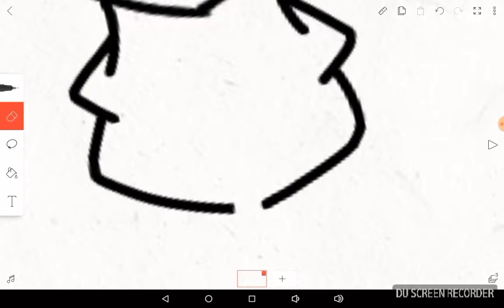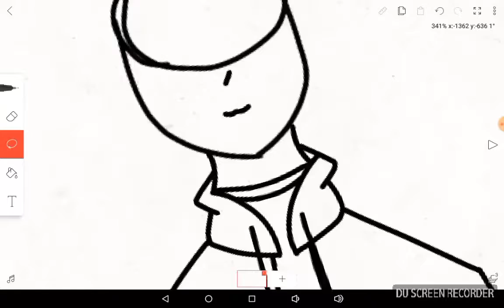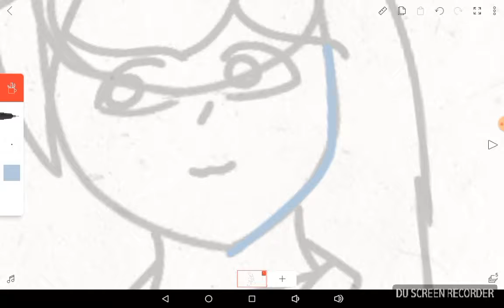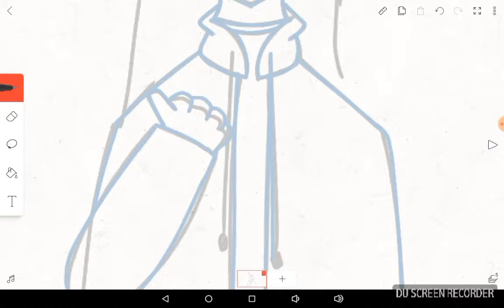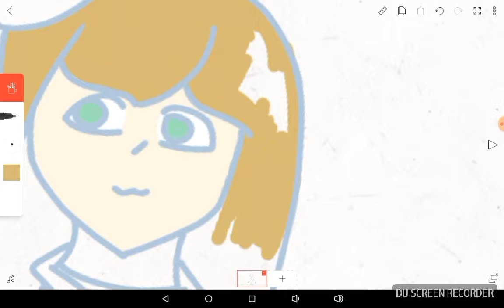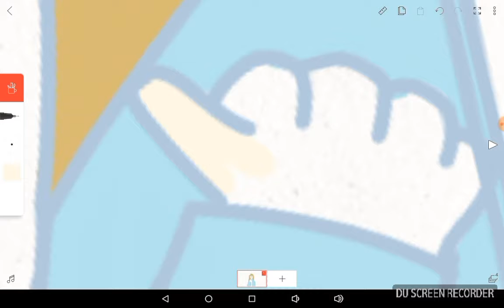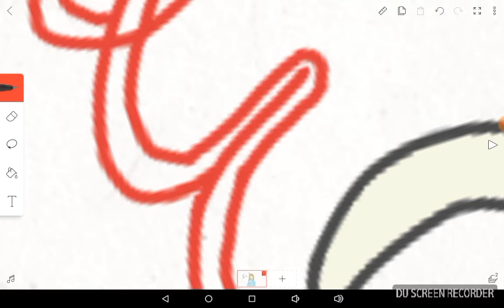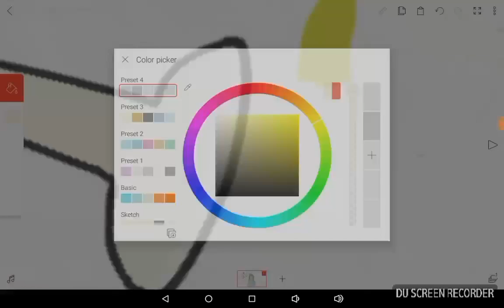It's My Birthday!! Speedpaint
Woo! I'm 13 now!!

Song:Wii channel theme song

A nice video full of suffering for all to enjoy!!